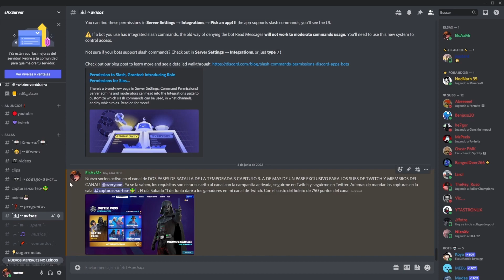TODOS LOS CAMBIOS DEL CAPITULO 3 TEMPORADA 3 DE FORTNITE NUEVO MAPA, ARMAS Y SKINS